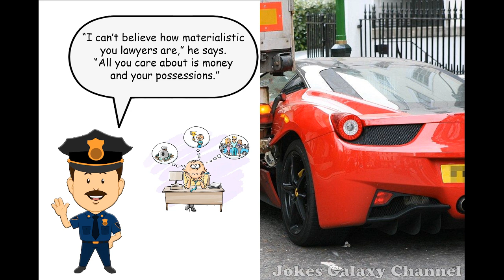Funny Lawyer and Ferrari Joke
💊👨‍⚕️ Seeking a cure for laughter deficiency? Look no further than "Doctor FUN Kenstein"! Our comedic laboratory is working around the clock to bring you side-splitting jokes that will tickle your funny bone. Your generous donations will ensure that the world continues to receive regular doses of laughter, preventing any serious outbreaks of boredom or gloom. Join us in spreading the joy, one joke at a time! 🌍🙏🎁